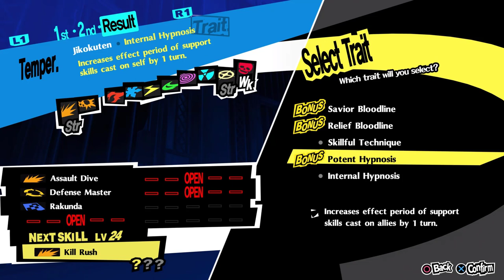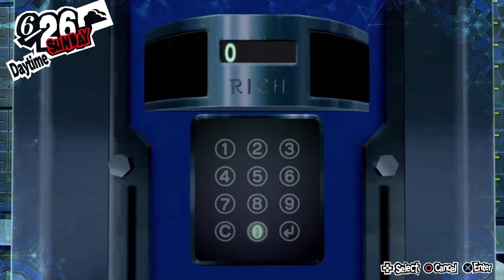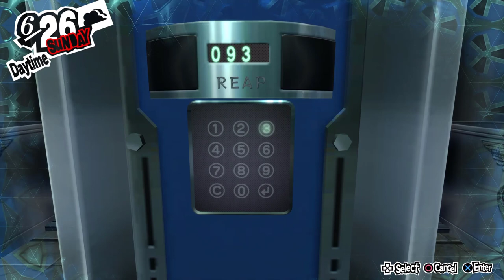Taryn Plays Persona 5 Royal Ep. 30 - Power of the Wild Card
In this episode, the Phantom Thieves continue down into the inner depths of the bank.  Meanwhile, the mystery surrounding Ren’s penal tasks deepens.

Recorded on November 7, 2021 using Elgato 4K Capture Utility
Edited in TechSmith Camtasia

Chapters
0:00 Opening
0:16 Recap of Episode 29
1:05 Fusing Better Personas
6:57 The Laundering Office
13:24 2nd Will Seed
15:32 Dodging More Cameras and Guards
22:05 Lower Laundering Office
34:13 Strength Rank 4
43:05 The Ki Brothers
47:08 The Underground Vault
51:41 The 2nd PIN code
1:06:58 Closing/End Card